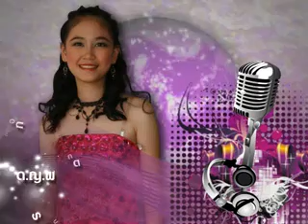น้องเพลง ดวงตาสวรรค์ @ BMA09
รางวัลชมเชยประเภทไทย-สากล Bangkok Music Award 2009 @ Playhouse Central World